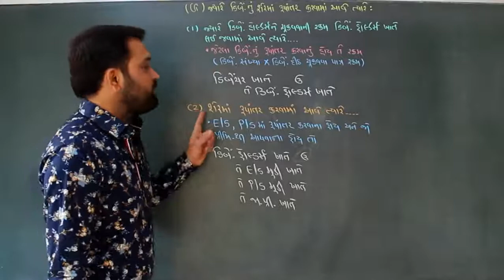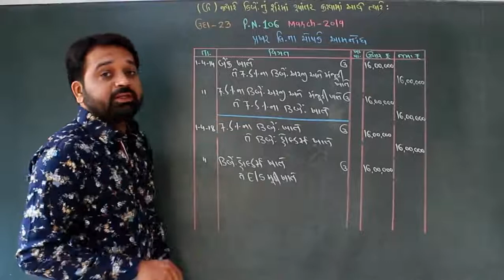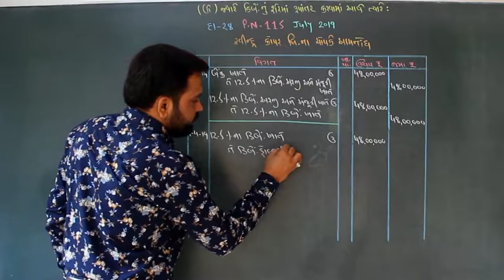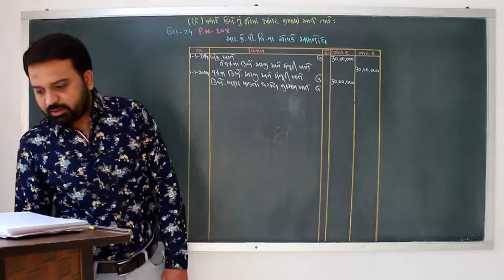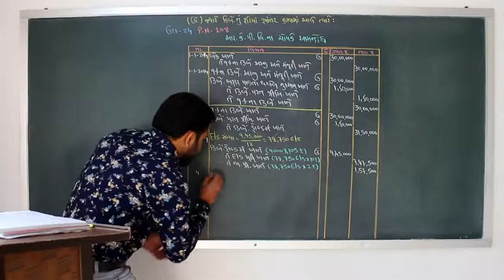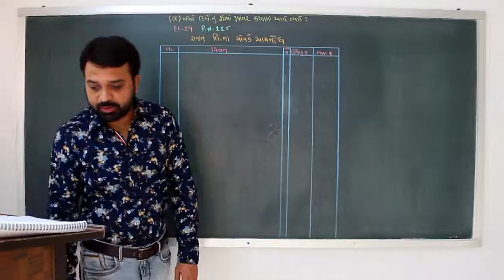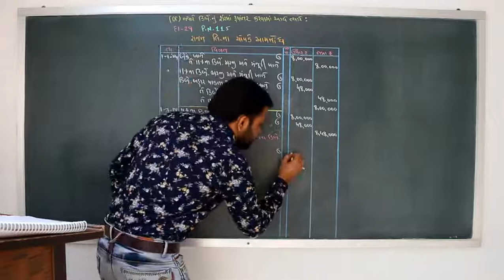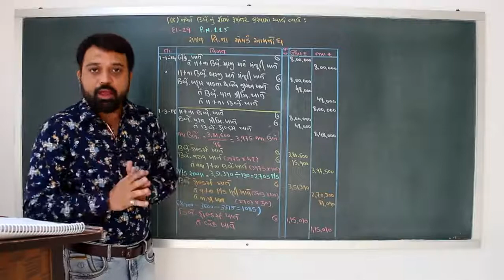JT 12TH AC 2 CH 2 TOPIC 14